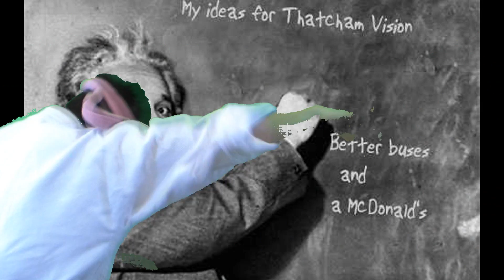Teenage Ninja Turtles! Intro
Teenage Ninja Turtles! Intro, in our style how should the ninja turtles look like!

Thees two ninjas can kick all day long without any tired things.